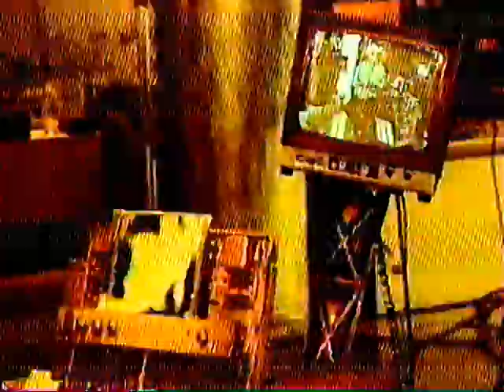Le Cimetière des CD - En flash, les disques des Smashing Pumpkins et de Robert Palmer (1994)